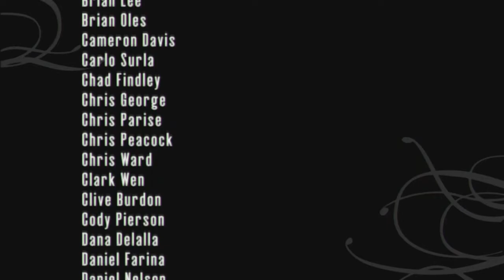Let's Play Tony Hawk's Project 8 Part 11 - Skate Jam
I get mad about things.

That way more amazing people such as yourself can find my content and we can grow the community together!